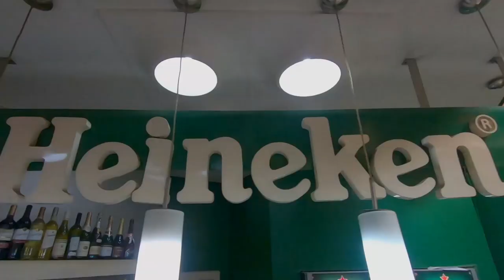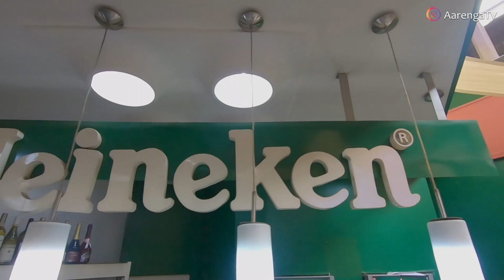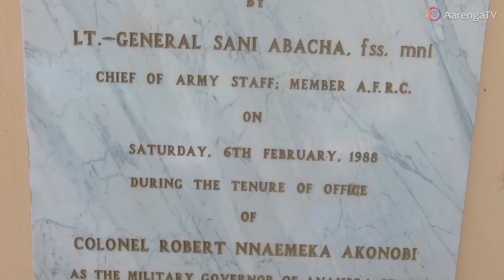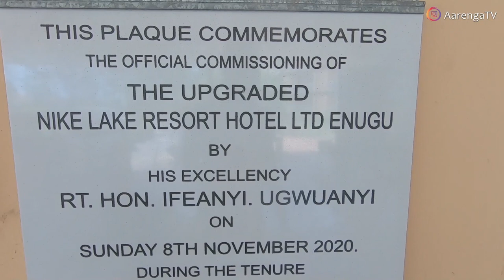NIKE LAKE RESORT ENUGU STATE, NIGERIA (FULL TOUR) MOST BEAUTIFUL RESORT OWNED BY STATE